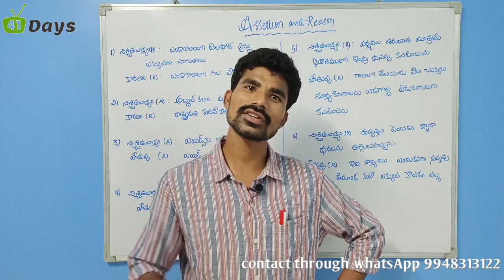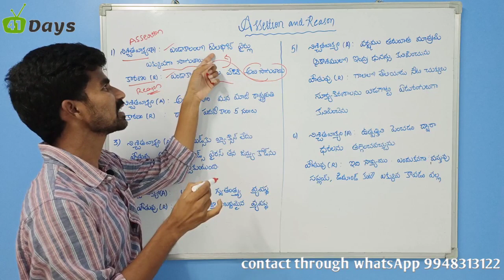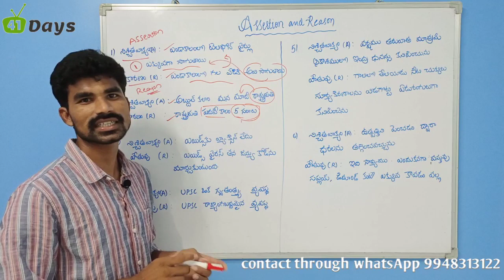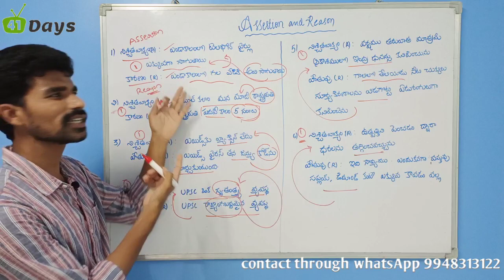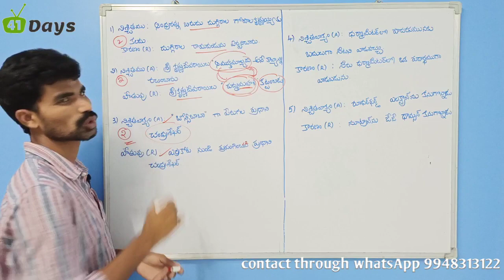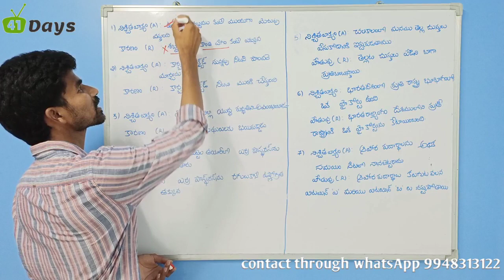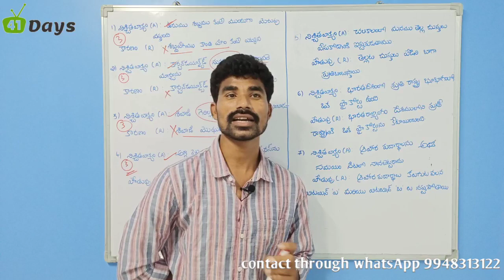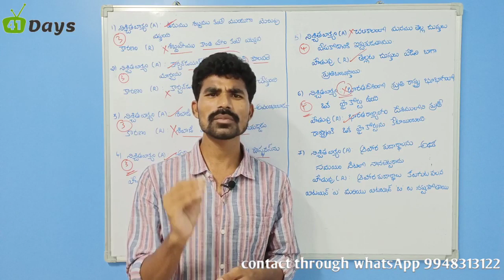Reasoning || class-33 || Assertion and reason || in telugu